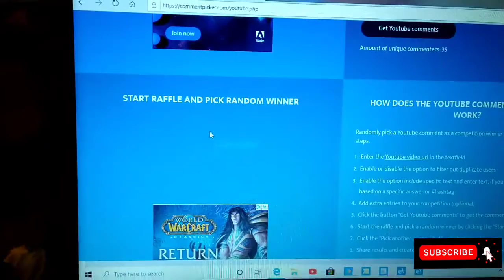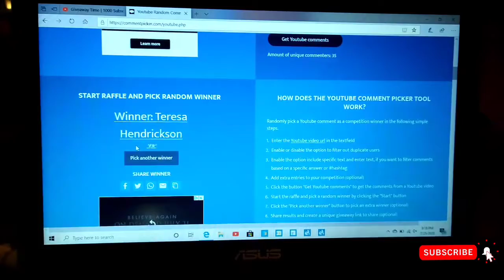Giveaway Winner Redraw for the 1K Subs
Earn money:
Use my link to earn points towards gift cards... Scan your receipts and earn points, that's it! Easy 123!!!
Turn your grocery receipts into gift cards with Fetch Rewards. It’s super easy. Just click the link below and you’ll get $2 in points when you snap your first receipt.